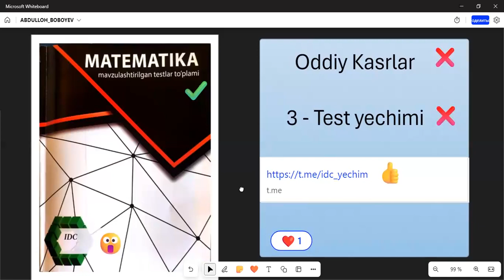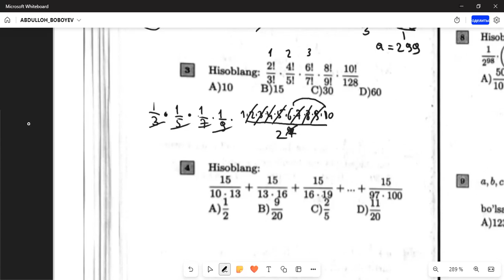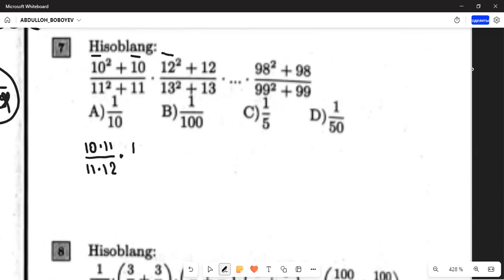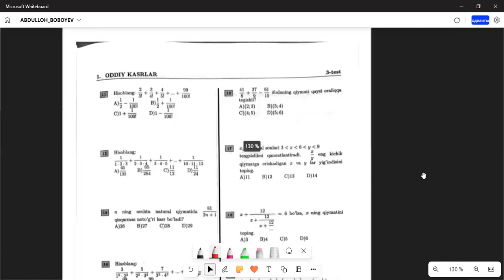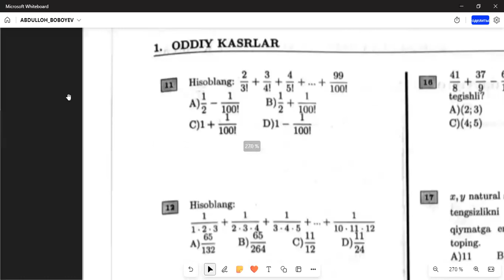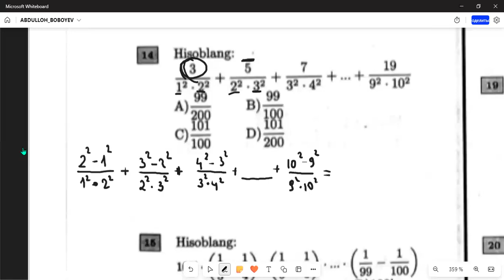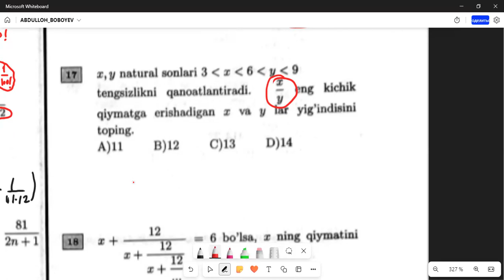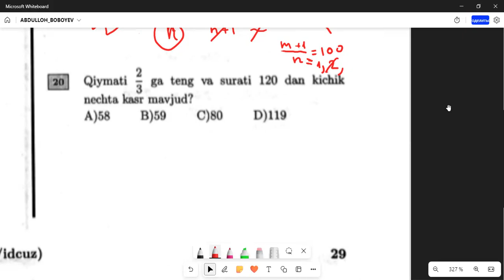IDC_ Oddiy Kasrlar 3 - Test Yechimi...Milliy Sertifikatga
ASSALAMU ALAYKUM
Milliy Sertifikat + DTM + Attestatsiyaga biz bilan tekinga tayyorlaning